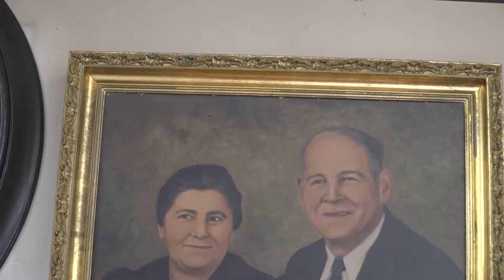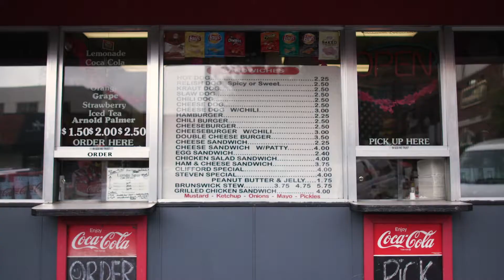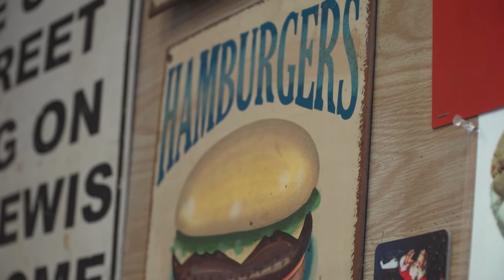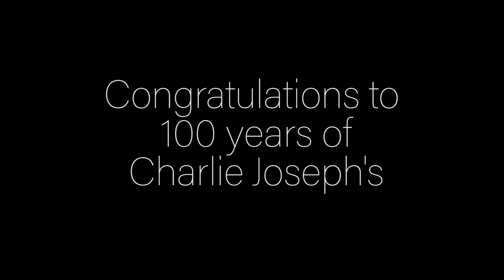100 Years of Charlie Joseph's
Charlie Joseph's is a staple of LaGrange, GA. They make the "world's best hotdogs and hamburgers." To honor the milestone of being in business for 100 years, here is a video of Troup County Historian Clark Johnson sharing the story of Charlie Joseph's.